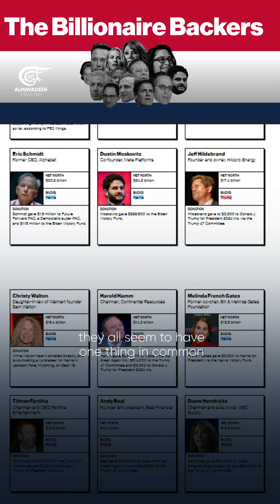Title: US elections; behind the scenes: billionaires, tech-giants and filmmakers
The US elections are nearing and they were a rollercoaster this year, especially as Joe Biden withdrew from the race and was replaced by Kamala Harris following Democratic donors' withdrawal of their contributions.

But just as soon as she was nominated, many endorsed Harris, and funding for her campaign skyrocketed compared to Biden's.

Do you ever wonder who backs these politicians and provides them with the hundreds of millions of dollars they need for their campaigns?

Well, a report by Bloomberg published an extensive list of very well-known people who have donated to US presidential candidates in the current race.